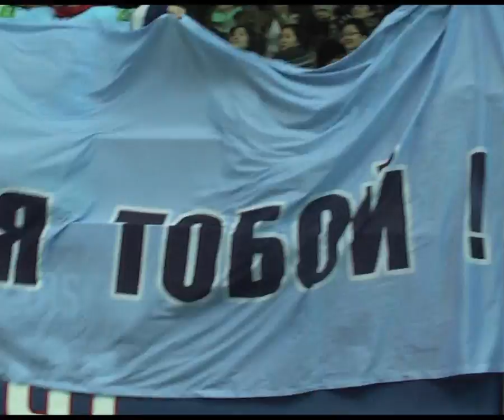Клип ХК "Сибирь", третий домашний матч кубка Гагарина 2014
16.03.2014, перед матчем "Сибирь" - "Ак Барс", шестой матч 1/4 финала конференции "Восток" Кубка Гагарина